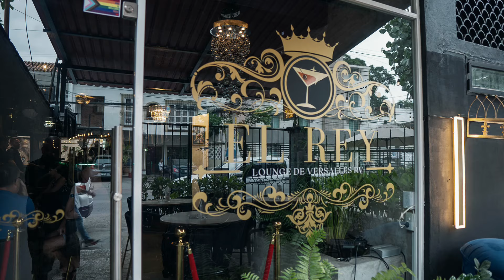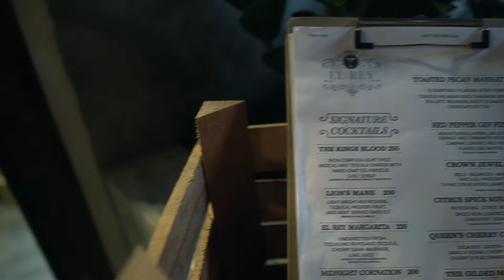El Rey Lounge de Versalles • a new, awesome lounge in Puerto Vallarta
El Rey Lounge de Versalles is a brand-new lounge located on Viena St. in the heart of Colonia Versalles by the creative team behind The Office. They offer a variety of signature cocktails along with light fare to enjoy a comfortable, air-conditioned environment with friends.

Connect with El Rey Loung de Versalles through their Facebook

Commissioning a WalkAround is a great way to support my projects and promote your business!